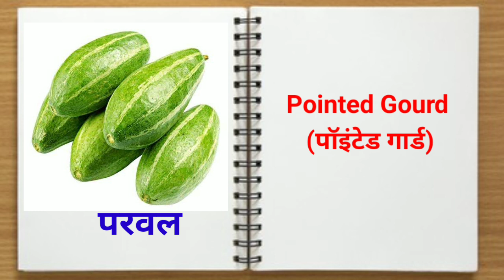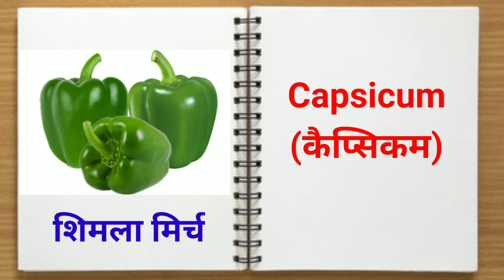24/05/2023 Vegetables Name In Hindi and English// सब्जियों के नाम हिंदी और अंग्रेजी में//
24/05/2023   Vegetables Name In Hindi and English// सब्जियों के नाम हिंदी और अंग्रेजी में//

👇 your query.